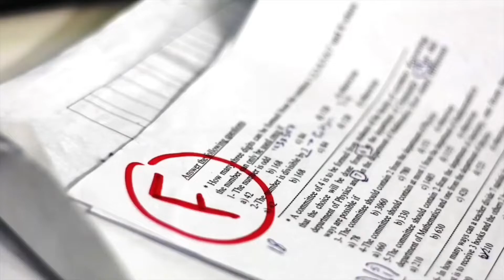Winning Zone Wars | 2 Wins & 13 kills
If you want to support me use code 48hrss in the item shop!!
Live on Twitch: 48hrss_yt